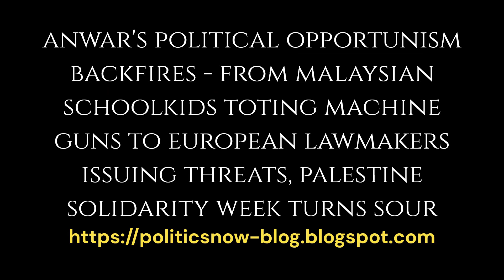ANWAR'S POLITICAL OPPORTUNISM BACKFIRES - FROM MALAYSIAN SCHOOLKIDS TOTING MACHINE GUNS TO EUROP...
FROM SCHOOLKIDS TOTING MACHINE GUNS TO THREATS FROM EUROPEAN MPs - BID BY MALAYSIAN POLITICIANS TO 'HIJACK' HAMAS-ISRAEL WAR TO BOOST SAGGING POPULARITY AT HOME BACKFIRES...